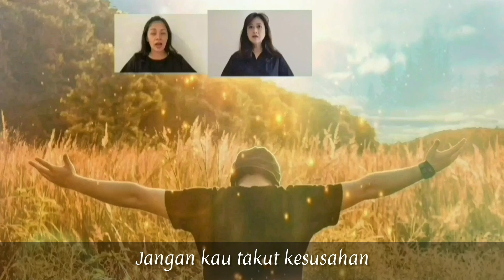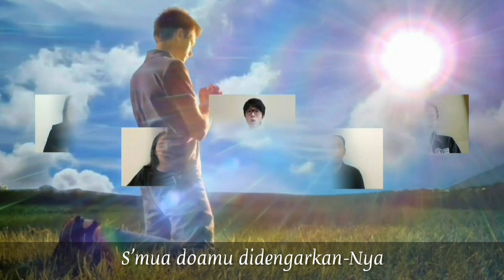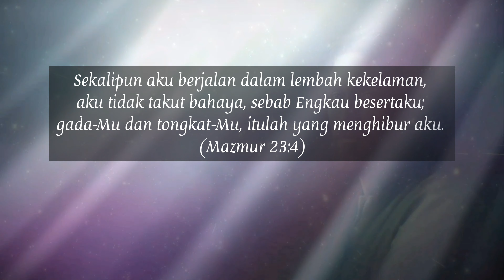TUHAN P'LIHARAKAN (God Will Take Care of You) - Virtual Choir; GII Setrasari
Tuhan P'liharakan

Song Written by: C. D. Martin & W. S. Martin

Virtual Choir, performed by GII Hok Im Tong Setrasari Bandung, video edited by Stephen Alexander Kuwadi